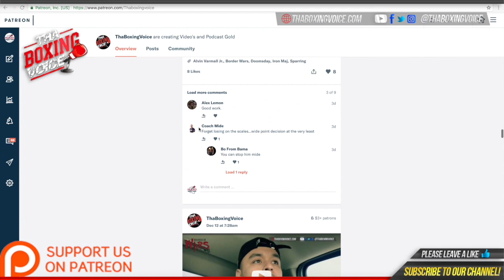🚨Pablo Pretty Boy' Valdez Ring Walk with Edgar Berlanga and Warm-Up🔥